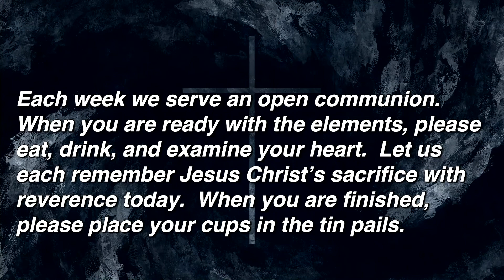"THE 2:42 CHURCH" - "Can I Get A Witness?" - Chuck Peterman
“Fellowship with JESUS compels us to share His goodness." - Pastor Chuck Peterman

If today is your very first time worshipping with us, please take a moment to fill out an online Connect Card

If you would like to partner with us in reaching the world with Jesus one person at time you can give